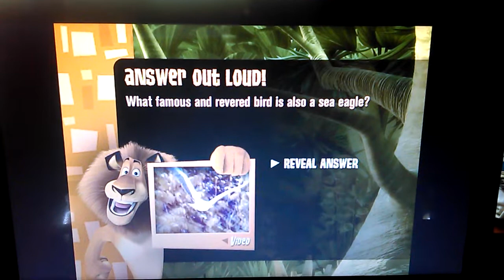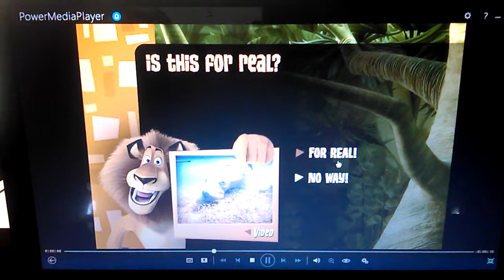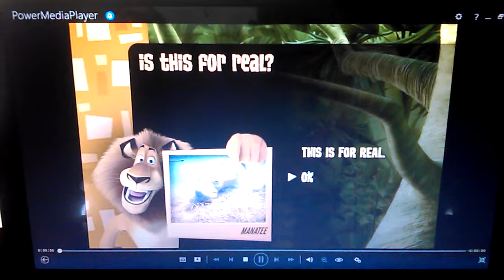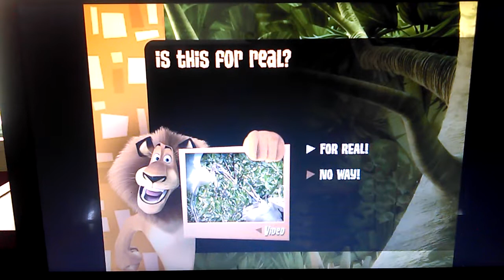Playing Game 11 of bEqual Madagascar Trivia DVD Game